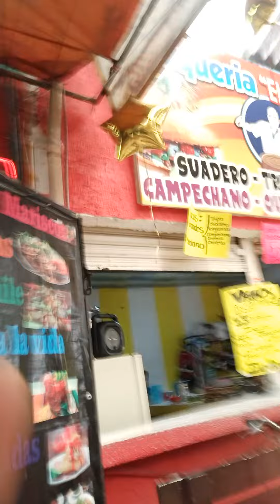caldo de camarón en Mar y tierra